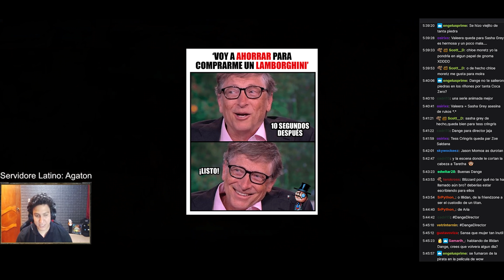COMO DANGE HARIA LA SERIE DE WARCRAFT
Una conversacion que tuvimos en un directo y que muchos me pidieron subir al canal

¿EN QUE SERVIDOR JUEGA DANGE? - Mi personaje principal Dánge esta actualmente en Illidan (Servidor oficial US)